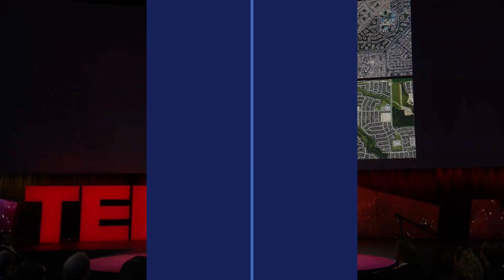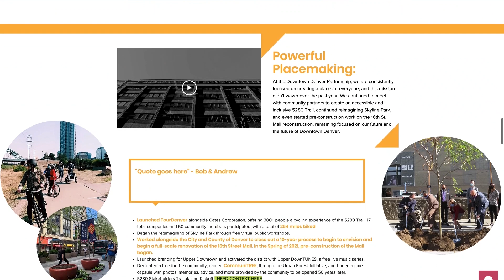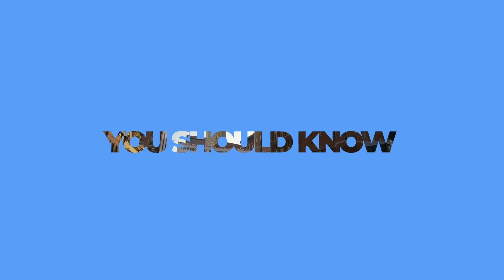Five Things (SPECIAL EDITION) | July 26 | Downtown Denver Partnership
Annual Meeting is here!

1. We're in person!

2. Keynote speaker, Vishaan Chakrabarti

3. Learn about programs to get involved with at our Program Marketplace

4. Honor this year's award winners

5. See the Partnership's Annual Report (Link to come)

Each week, the Downtown Denver Partnership will round up the Five Things you should know for the week ahead. We'll bring you opportunities to get involved and stay engaged, important FYIs, news from downtown businesses and Member companies, and more. Be sure to tune in and start your week with us every Monday!